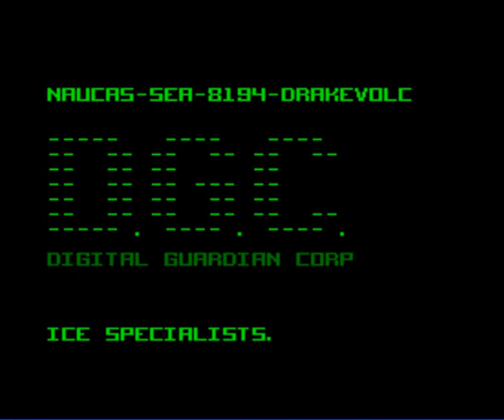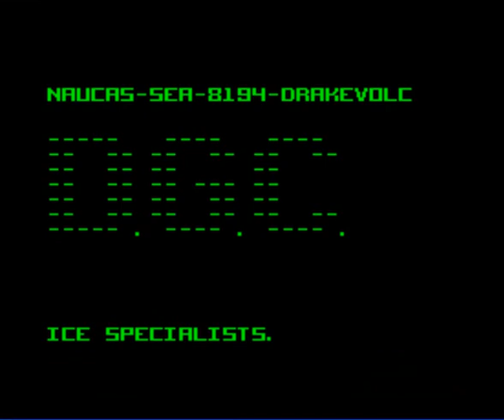Let's Play Shadowrun 35 Retry the Volcano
Like Abaddon the Despoiler, we'll try until we succeed!
And succeed we will.